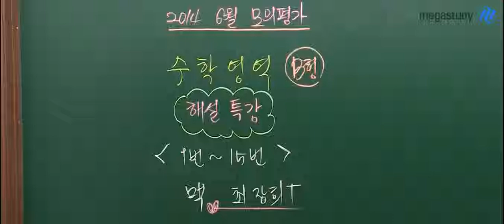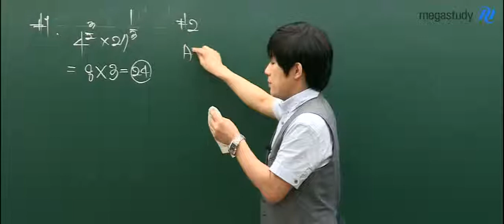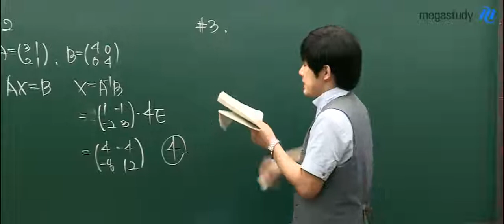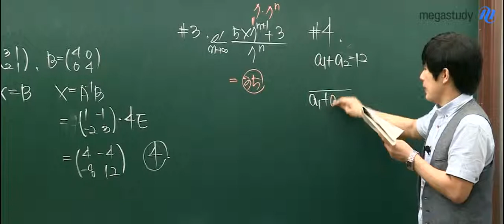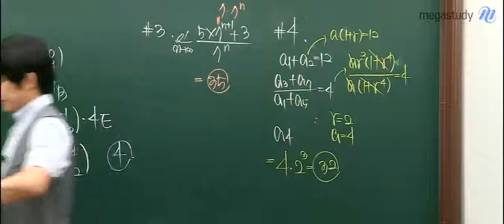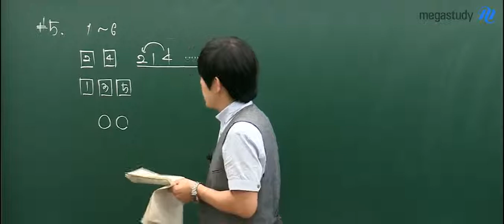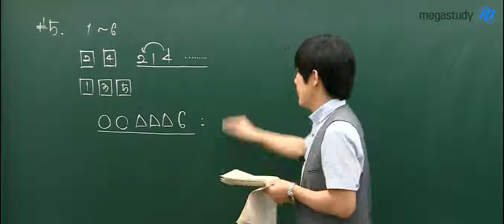[메가스터디] 6월 모의고사 해설강의 수학 최장희 B형 1번~5번 해설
6월 모의고사 수학 B형, 최장희 선생님의 1번에서 5번 해설강의입니다. 더욱 자세한 내용은 메가스터디 확인하실 수 있습니다. - 합격불변의 법칙 메가스터디